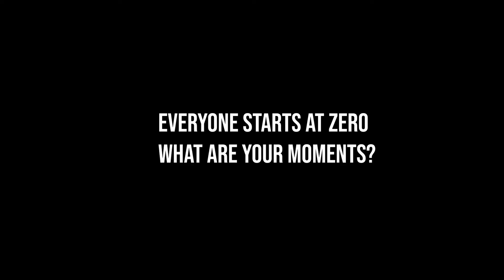Unstuck Yourself...Creatively.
In this video, I explain how to unstuck yourself creatively by paying attention to certain moments along your journey. These moments, while you may not realize it at the time, help you keep making whatever it is that you are making.

 I use my top 5 vlog moments as a personal example of how each moment helped me want to make the next video and the next one, etc. The more stuff you make, the better chance of making some really cool stuff!